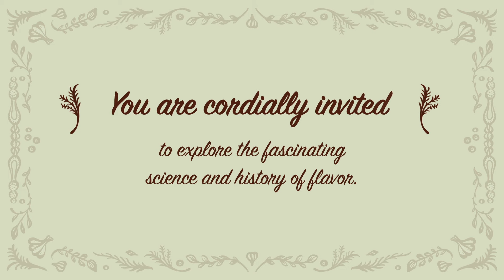Delicious: The Evolution of Flavor and How It Made Us Human by Rob Dunn and Monica Sanchez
Nature, it has been said, invites us to eat by appetite and rewards by flavor. But what exactly are flavors? Why are some so pleasing while others are not? Delicious is a supremely entertaining foray into the heart of such questions.

With generous helpings of warmth and wit, Rob Dunn and Monica Sanchez offer bold new perspectives on why food is enjoyable and how the pursuit of delicious flavors has guided the course of human history. They consider the role that flavor may have played in the invention of the first tools, the extinction of giant mammals, the evolution of the world’s most delicious and fatty fruits, the creation of beer, and our own sociality. Along the way, you will learn about the taste receptors you didn’t even know you had, the best way to ferment a mastodon, the relationship between Paleolithic art and cheese, and much more.

Blending irresistible storytelling with the latest science, Delicious is a deep history of flavor that will transform the way you think about human evolution and the gustatory pleasures of the foods we eat.